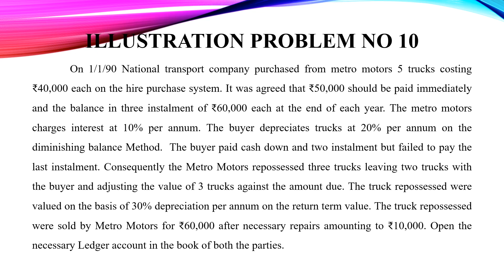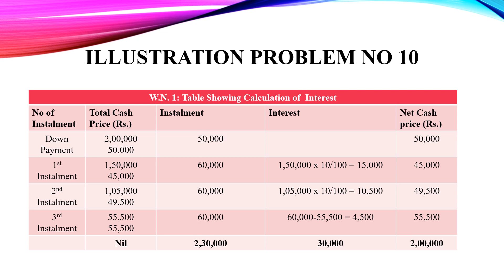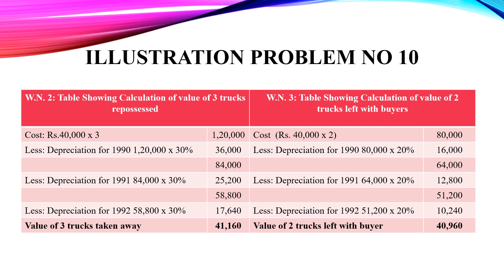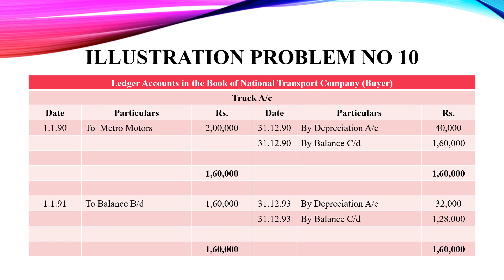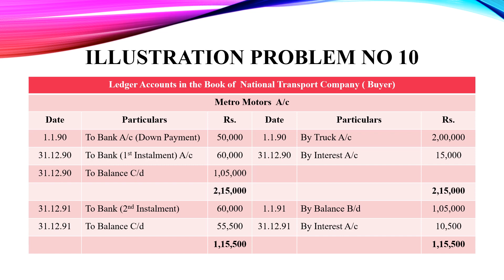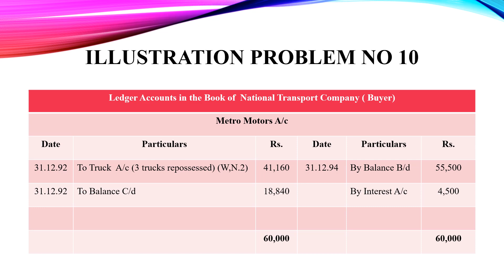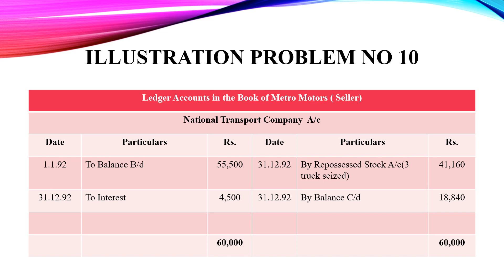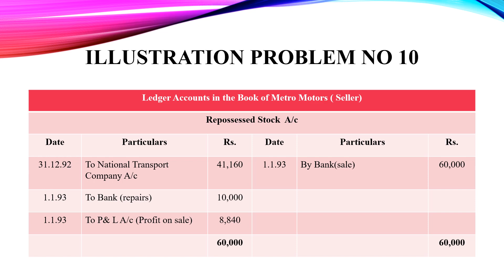Hire Purchase and Installment Purchase Systems Illustration Problem No 10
Financial Accounting
T.S,Reddy & Dr.A.Murthy
Margham Publication , Chennai - 600017
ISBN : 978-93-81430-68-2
Sixth Revised Edition 2011
Reprint 2020